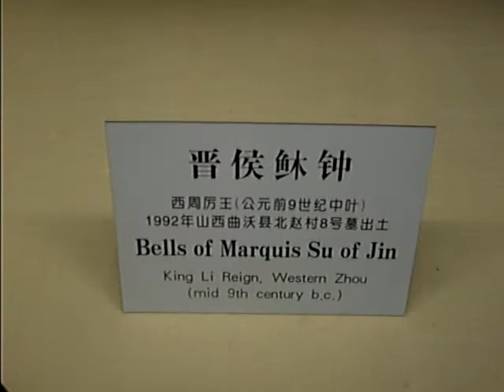Bells of Marquis Su of Jin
From Shanghai Museum.
with music
King Li reign, Wstern Zhou(mid 9th century B.C.)